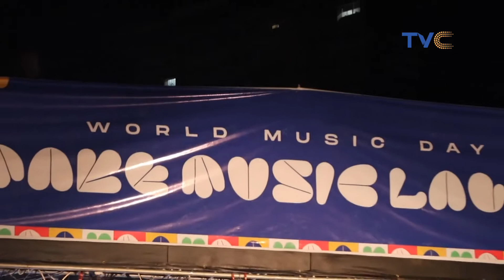See Thrilling Performances At Make Music Lagos Concert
ESplash || July 1st, 2022